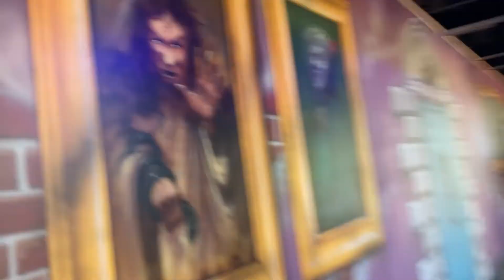Is this Mystery Manor?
mystery manor? haha get it? no? ok.
roblox traitor! inside joke.
i waited in line for almost an hour, got sun burned, sweat my ass off under the hot ass sun. welcome to summer break!